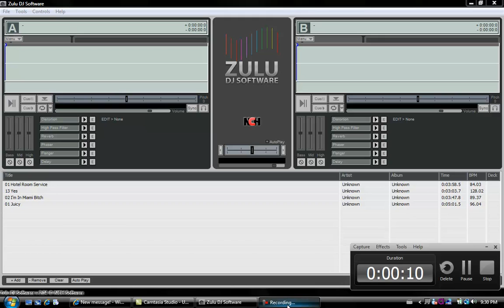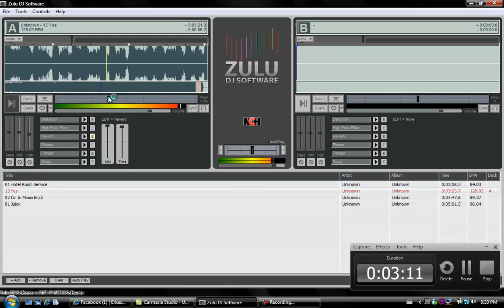DJ Zulu LMFAO-Yes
my Dj zulu and new sytem